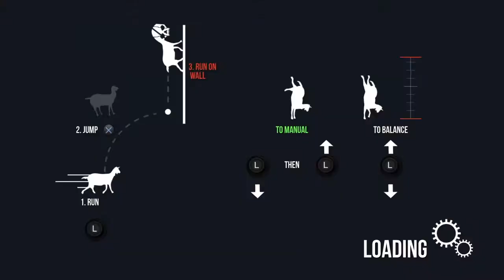Chill my goat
Merci 10 abo!